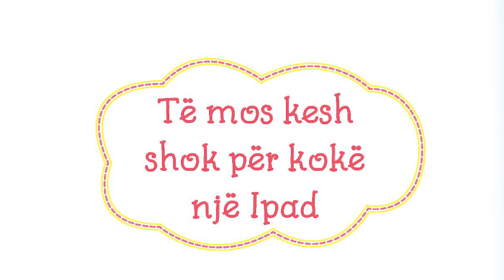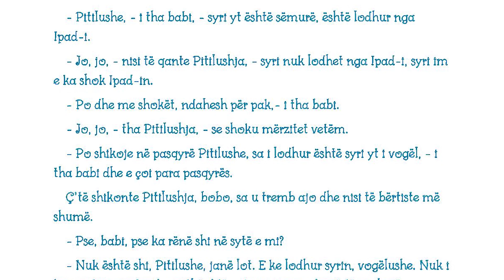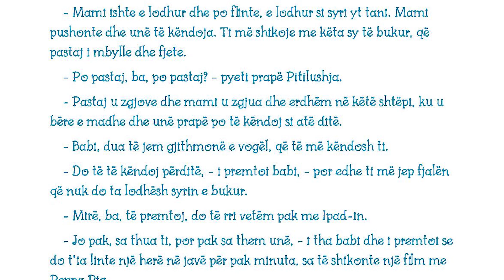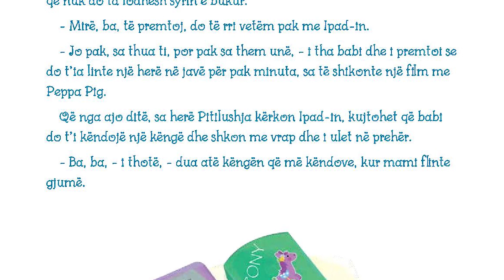#3 - Të mos kesh shok për kokë një iPad